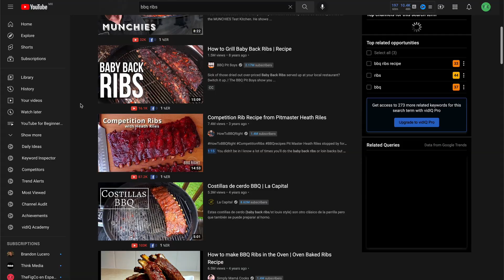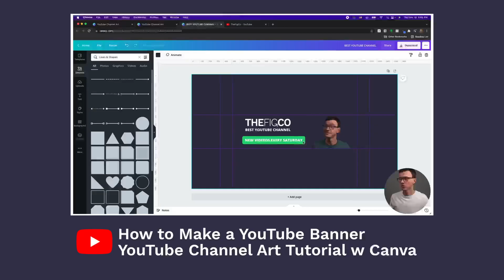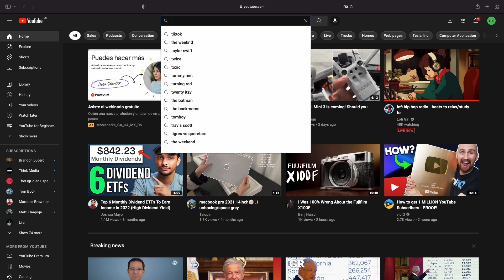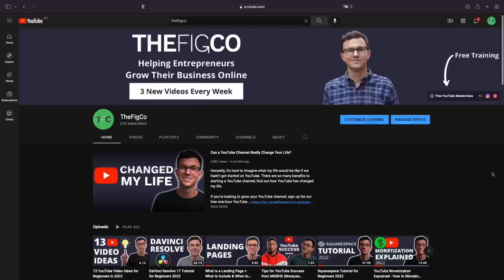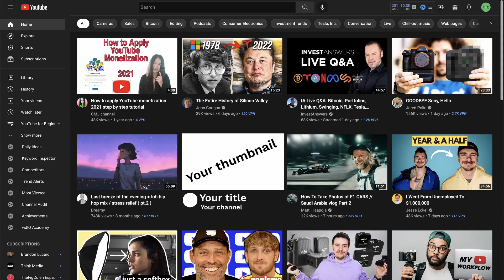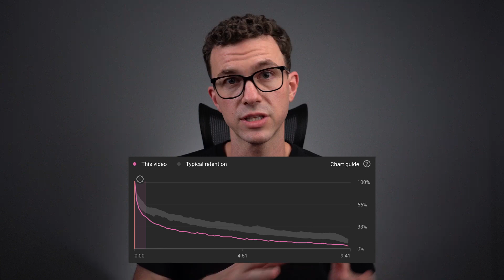The 5 Steps to Get Your First 100 Subscribers on YouTube in 2022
If you'd like to learn how to get your first 100 subscribers on YouTube, here are the five steps to follow. After completing these steps, you'll see your YouTube channel grow, getting your first 100 subscribers and beyond.